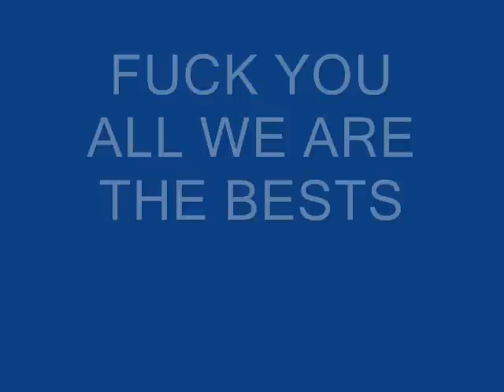THE BLOODY KILLERS